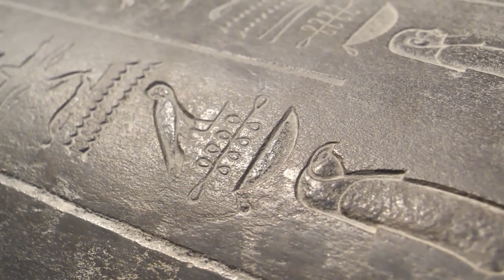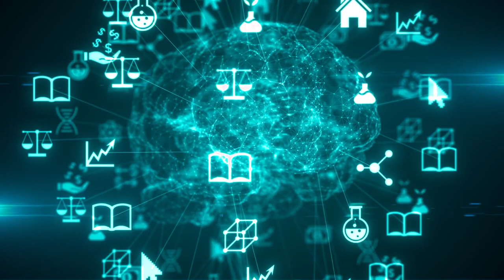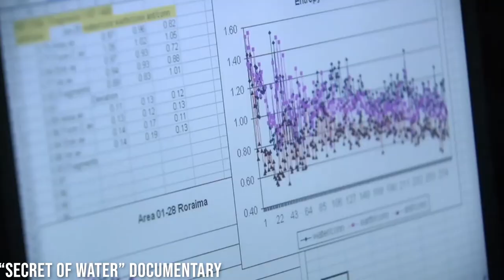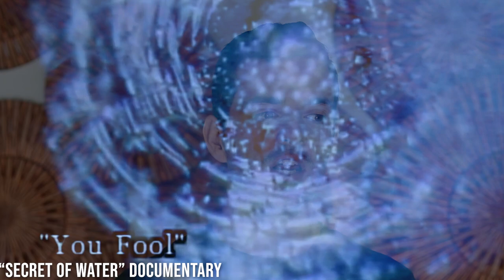"They mastered the art of manifestation"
To explore this further, watch this 50 minute comprehensive video on how to control reality with your mind

Free EMF training that goes deeper into all this (no sign up required)

2:10 - The Ancients Knew
3:25 - What It Is
4:33 - The Power It Has
12:55 - Ways The Ancients Used It
15:15 - Dr. Emoto Experiments
20:42 - Why This Is Important To You
22:50 - Practices